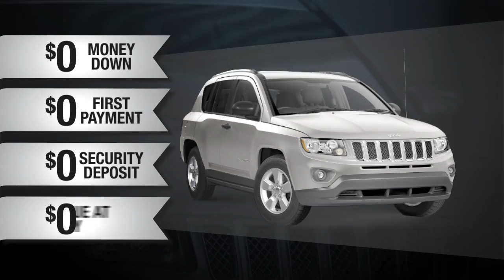Compass Zero Sales Event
Zero Down on the Jeep Compass Latitude at Hillview Motors | Become Hillview Happy Rt.